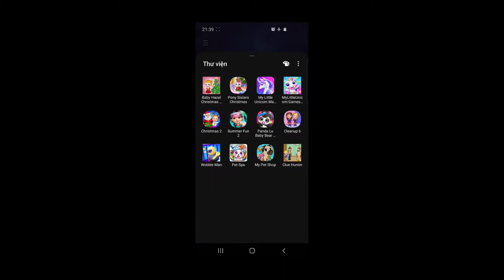Panda Lu Baby Bear Care 2 Gameplay - Babysitting & Daycare - Pet Care & Dress Up Game for Children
How to play Panda Lu Baby Bear

Cute baby panda Lu promises new and crazy nanny games for kids and toddlers! Play and explore different rooms in the house, and learn many new things with chubby and sweet baby panda Lu.

Start your babysitting adventures and become the best panda nanny! Give panda Lu a shower in the rain or with an elephant. Prepare food and find out what baby Lu likes the most. Follow your virtual friend to the living room and do some fun housework. Don't forget to help your mummy at home too! When sleepy and tired, put baby panda Lu to bed and help the little one fall asleep after a long and wonderful day.

Panda Lu Baby Bear Care 2 new nanny games for kids and toddlers:
· Let's get crazy in a safe and interactive baby panda bear world!
· Take care of furry and cute baby panda Lu all day long!
· Shower with an elephant, with a car or have a mud bath!
· Give delicious baby food for hungry and cute baby panda Lu!
· Sort your things in the closet and make your room clean and tidy!
· Get a bottle of milk, change diapers and sing baby panda Lu to sleep!
· Play every day and watch videos for kids and toddlers to get bonus coins!
· Level up, unlock and collect new best nanny trophies!